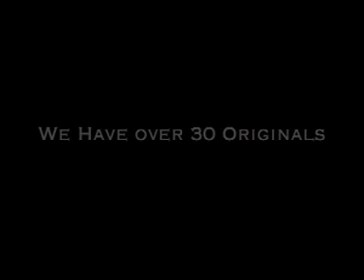Brenda Loomis Band Promo Video ... Live From Lansing, Michigan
Brenda Loomis Band Live From Center Stage in Lansing, Michigan